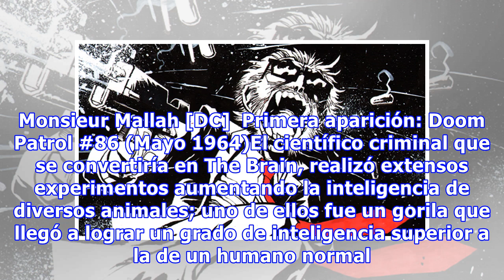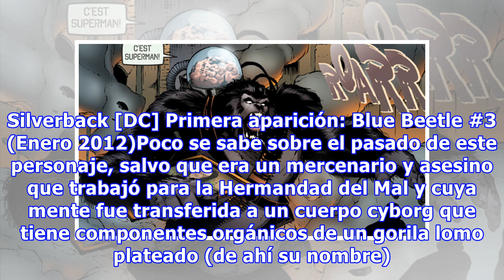10 primates evolucionadamente malvados de Marvel y DC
10 primates evolucionadamente malvados de Marvel y DC
Mucho antes de que Pierre Boulle creara su famosa novela distópica El Planeta de los simios (La Planète des singes en el original de 1963), el mundo del cómic ya había incursionado en crear villanos pertenecientes a la raza de los primates. Ya sea que sean simios con súper inteligencia o humanos que...